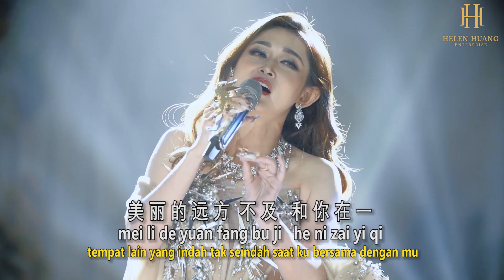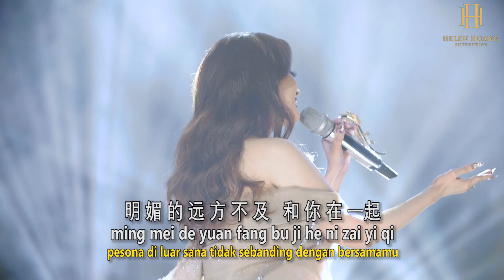Xing Fu Zai Zhe Li 幸福在这里 Helen Huang LIVE - Lagu Mandarin Lirik Terjemahan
Kebahagiaanku ada di sini, karna adanya dirimu di hidupku

Lirik & Terjemahan

Xing Fu Zai Zhe Li
幸 福 在 这 里
Kebahagiaan Ada Di Sini

我 的 幸 福 在 这 里
Wo de xing fu zai zhe li
Kebahagiaanku ada disini

因 为 这 里 有 你
yin wei zhe li you ni
karna adanya dirimu di sini

从 此 不 再 寻 万 里
cong ci bu zai xun wan li
mulai sekarang, aku tidak akan pernah mencari ribuan mil

我 不 愿 再 分 离
wo bu yuan zai fen li
(karna) aku tidak ingin terpisah lagi

虽 然 远 方 更 壮 丽
Sui ran yuan fang geng zhuang li
Meskipun tempat lain lebih megah

我 只 要 和 你 相 依
wo zhi yao he ni xiang yi
aku hanya ingin bersamamu

美 丽 的 远 方  不 及   和 你 在 一
mei li de yuan fang bu ji   he ni zai yi qi
tempat lain yang indah tak seindah saat ku bersama dengan mu

我 的 爱 情 在 这 里
Wo de ai qing zai zhe li
Cintaku ada di sini

因 为 这 里 有 你
karna disini ada dirimu

从 此 不 再 走 天 涯
cong ci bu zai zou tian ya
Mulai saat ini tak akan lagi melanglang buana

虽 然 远 方 更美 丽
Sui ran yuan fang geng mei li
Meskipun nun jauh di sana lebih indah

我 只 愿 和 你 相 依
wo zhi yuan he ni xiang yi
aku hanya sudi bersama denganmu

明 媚 的 远 方 不 及   和 你 在 一起
ming mei de yuan fang bu ji he ni zai yi qi
pesona di luar sana tidak sebanding dengan bersamamu